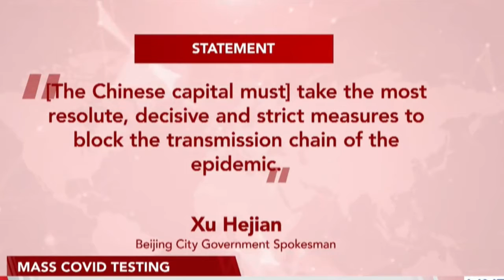Chinese government on a mass coronavirus testing Jan 2022 updates from BEIJING - COVID-19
The Chinese government has ordered a mass coronavirus testing in a Beijing district ahead of the Winter Olympics.